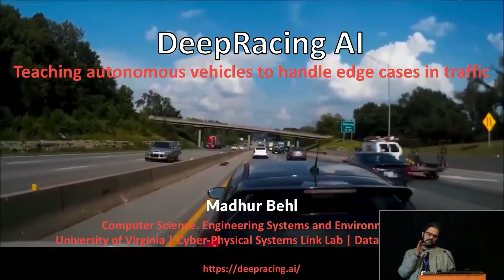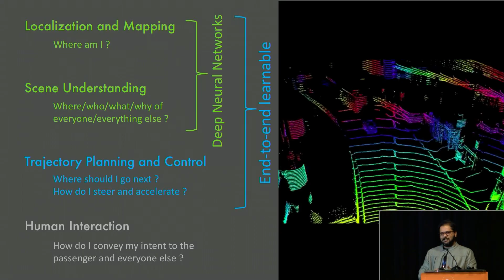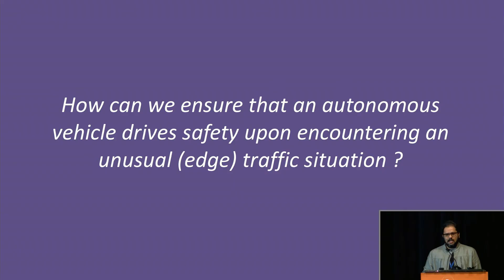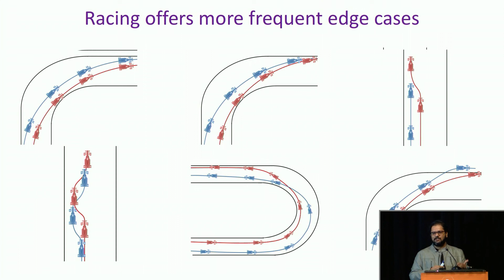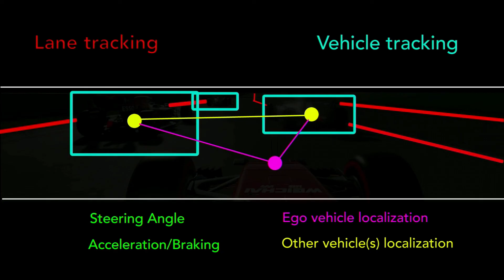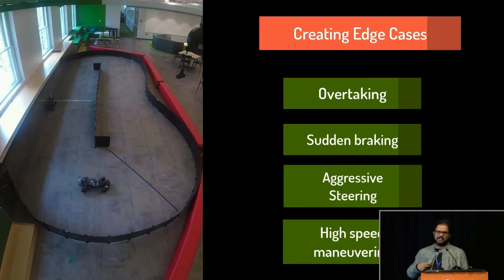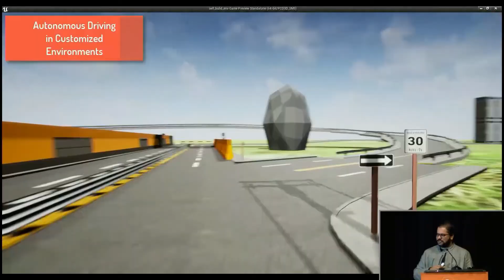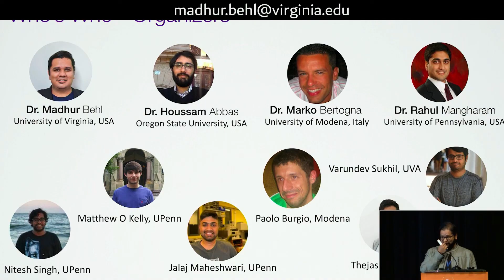DeepRacing: Teaching autonomous vehicles to handle edge cases in traffic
Visit deepracing.ai for more info.

What would an autonomous car do if another vehicle swerves across multiple lanes without any indication? How about a high speed lane merge? or when the car in front of you brakes aggressively without warning? Or an obstacle appears at the last second in front of the car? One of the main obstacles with self-driving cars is, how to ensure that the car drives safely, and reliably in situations that don’t happen often in day to day driving, and are therefore difficult to gather data on. Fully autonomous driving really requires correct decision-making under unexpected situations. A car trained to follow the ’rules of the road’ will perform well most of the time, but it is the unusual conditions, the edge cases, that pose the hardest safety challenges. This is becoming increasingly critical as many of the algorithms which the car relies on to understand and asses traffic situations, and in some cases even issue control commands, they in turn rely on the knowledge of historical traffic situations that the car has seen and driven through before.

Professor Madhur Behl explains the research being done at the UVA Cyber-Physical Systems Link Lab, where we are teaching autonomous cars to learn how to drive at the limits of the control, and agility of the vehicle. The way we do that is by autonomously racing these cars against each other, both in highly photorealistic simulation and then on the 1/10 scale. Driving fast, and driving safely may seem as two very contradictory objectives, but the idea is not to drive fast all times, but enhance the autonomous vehicle with the ability to be able to brake aggressively and maneuver aggressively, when it encounters a safety critical situation.